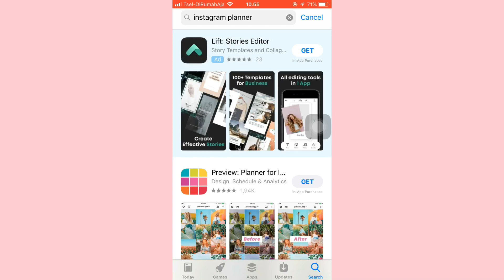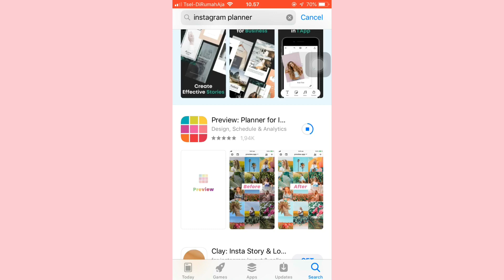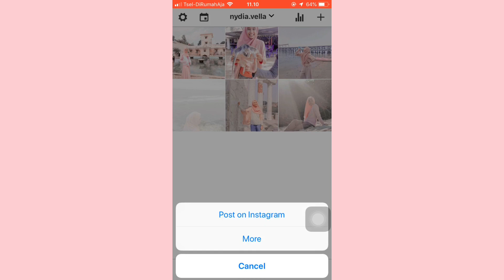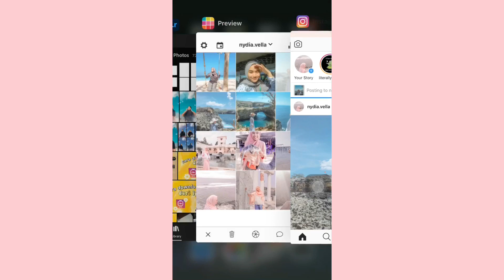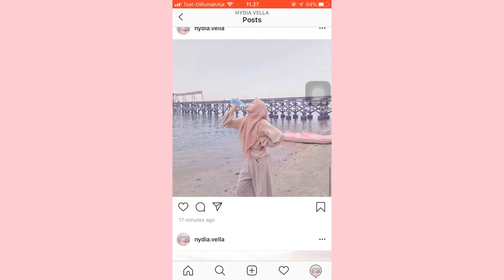CARA MERAPIKAN FEEDS INSTAGRAM GAMPANG BANGET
Hai temen temen! video kali ini aku  berbagi tutorial cara agar feeds instagram kita rapi seperti selebgram. caranya gampang banget, kalian tinggal download aplikasi preview atau yang semacam itu pokoknya untuk ngatur feeds kalian dan juga lightroom. aku uda sediain preset lightroom gratis untuk kalian yang mau

Aplikasi edit video : inshot versi 1.43.2
Aplikasi edit thumbnail : picsart dan phonto